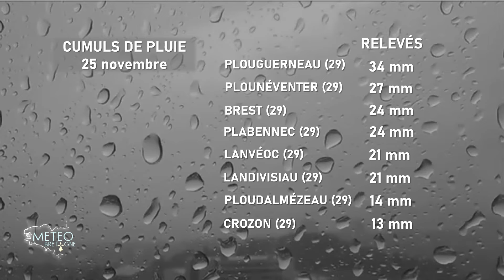Cumuls de pluie provisoires à 10 h ce 25 novembre